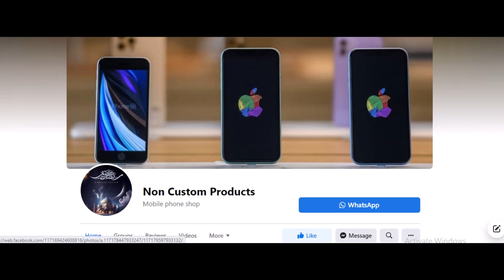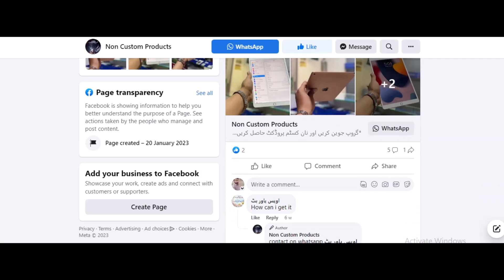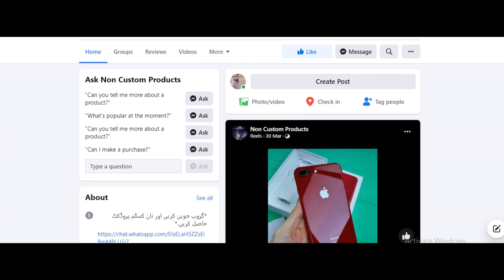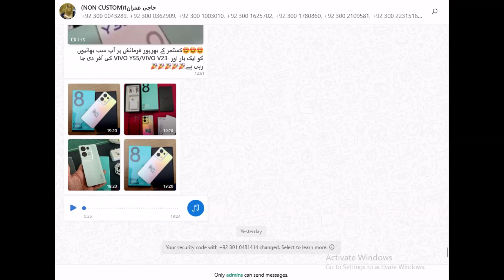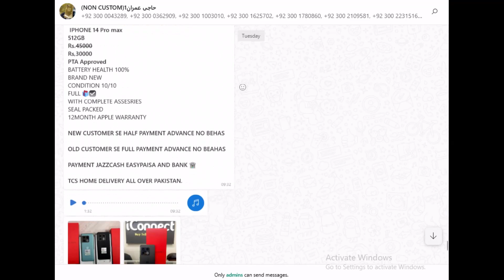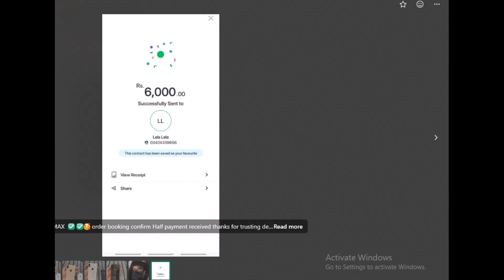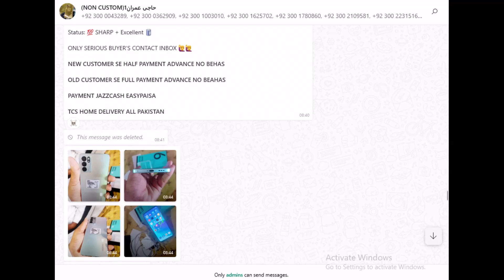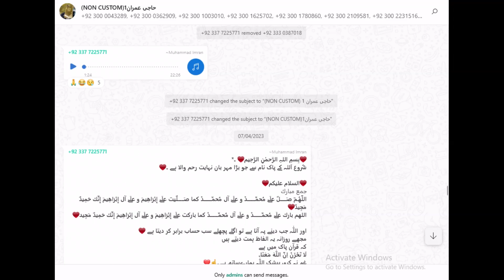SCAMMERS EXPOSED IN PAKISTAN Selling Non Custom Expensive Mobile Phones in Cheap Prices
In this eye-opening video, we uncover a disturbing trend in Pakistan where scammers are selling non-custom expensive mobile phones at shockingly low prices.

As the demand for the latest smartphones grows, so does the opportunity for scammers to exploit unsuspecting buyers. In Pakistan, a significant number of people have fallen victim to this unscrupulous trade, where non-custom (illegally imported) mobile phones are sold as cheap alternatives to the genuine article.

In this exposé, we reveal the tactics used by these scammers, from falsely advertising these devices as brand-new, original, and unlocked to offering unbelievable discounts that seem too good to be true.

Our goal is to raise awareness about this issue and educate viewers on how to identify potential scams when purchasing mobile phones. We'll also provide tips on how to make a safe and informed purchase in Pakistan's mobile phone market.

By shedding light on this problem, we hope to empower consumers to make informed decisions and avoid falling victim to scams. Together, we can stand up against fraudulent practices and protect the hard-earned money of our fellow citizens.